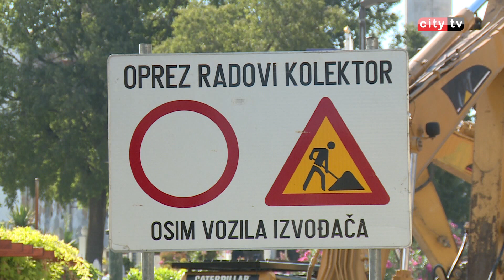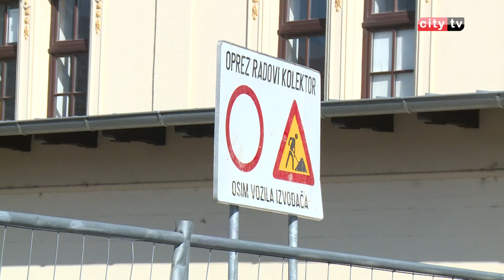Provjerili smo kako napreduju radovi na kolektorima oborinskih i otpadnih voda u Mostaru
Prije nekoliko dana nastavila se izgradnja kolektora oborinskih i otpadnih voda. U kojoj ulici se odvijaju radovi i na kojem dijelu  je obustavljen saobraćaj?